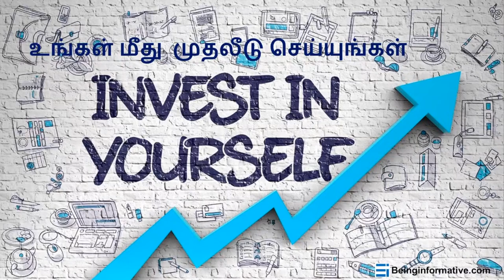Investing for Beginners - Part 1 (Tamil) (தமிழ்)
Anyone who begin investing should consider below points as explained in this video.

1) Don't begin investing if you have short term debt with high interest rate. First settle your debt before investing.

2) Begin investing after creating an emergency fund.

3) Invest in yourself.